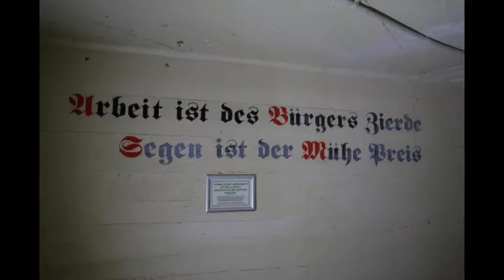The German Bunker Tour Jersey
In WW2, occupied by Nazi Germany, the Channel Islands were one of the most fortified territories in the world.